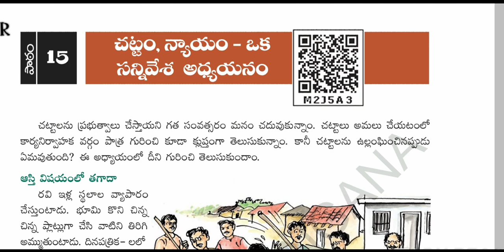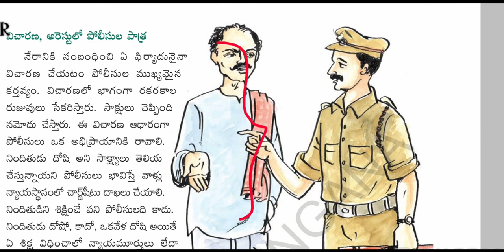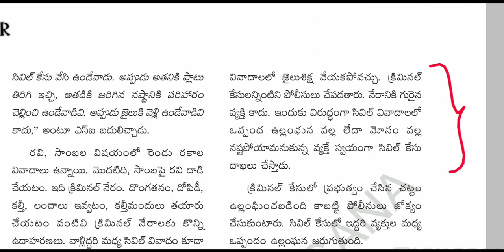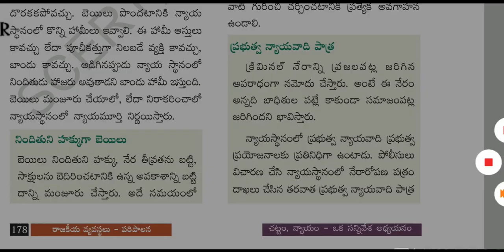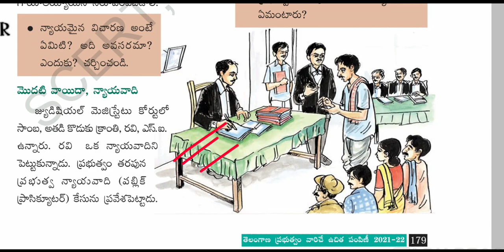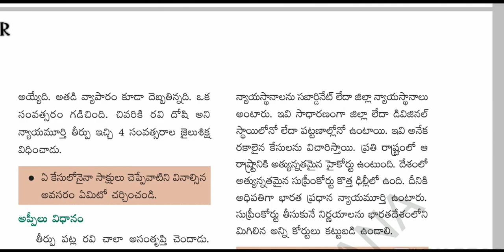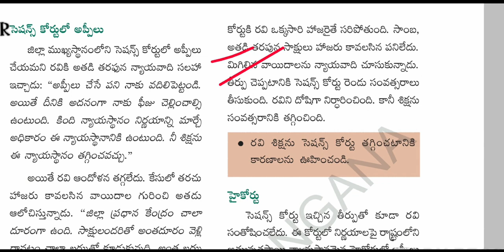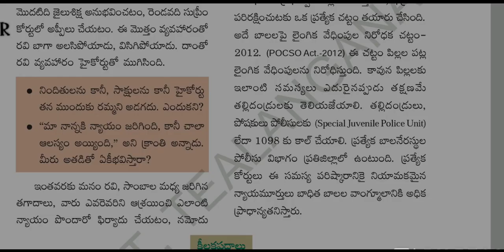Telangana 8th class social. 15. చట్టం - న్యాయం ఒక సన్నివేశ అధ్యయనం lesson explanation...